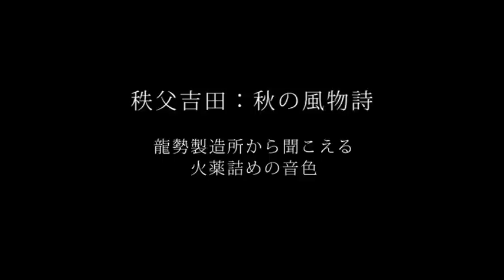2012年9月28日：秩父市吉田：秋の風物詩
2012年9月28日、埼玉県秩父市下吉田芦田耕地。
龍勢製造所からの音色、これは秩父吉田の秋の風物詩です。
「トンカン、トンカン」♪ の音に誘われ、『龍勢製造所』の手前まで行ってみたら！
火薬を筒に詰める作業現場が遠目に少ーし見えました。
（現在、9月23日〜10月14日の火薬を詰めている期間は立ち入り禁止区域なので無理矢理望遠です）
我が社出張所まで聞こえてくる、その音とその様子をお届けします☆

制作時間、撮影＆アップロード含めて1時間。
動画：Canon S100
静止画：Canon S100
編集ソフト：Final Cut Pro7